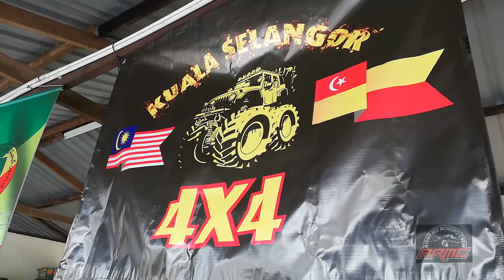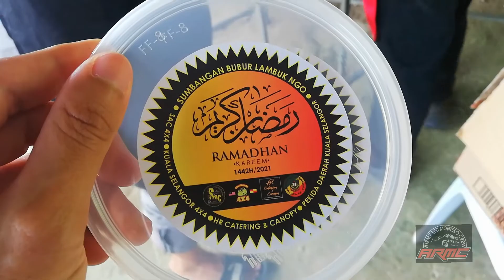ARMC - MASAK BUBUR LAMBUK & MENYANTUNI GELANDANGAN KL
Terima kasih Kuala Selangor 4x4, Selangor Adventure Club, Pekida Kuala Selangor, HR Canopy & Catering dan Warung Makan Sahabat kerana menjemput ARMC untuk bekerjasama dalam program-program ini.